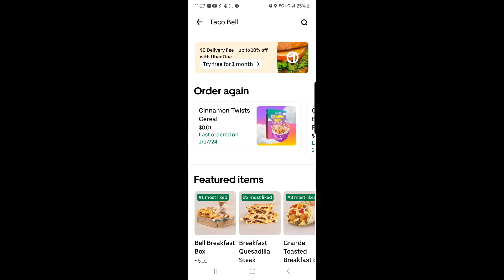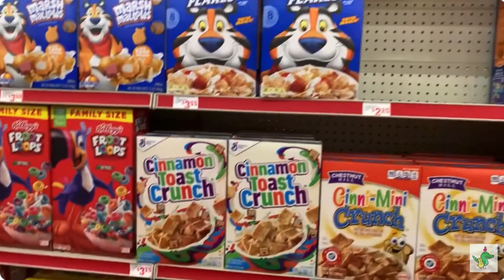Taco Bell Cinnamon Twist Cereal Taste Test Exclusive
Taco Bell has an exclusive cinnamon twist cereal in a partnership with Uber eats, and we are trying it.

Mailing Address:Curbside Pickup
1700 Northside Drive Suite A7, Unit #5963